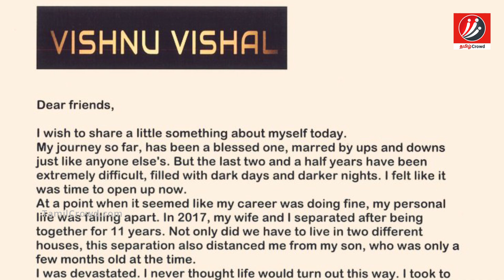மனைவி பிரிந்ததால் குடிக்கு அடிமையான விஷ்ணு விஷால்க்கு நடந்த கொடூரம்! Vishnu vishal | divorced | wife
Sad life of actor Vishnu vishal!

மனைவி பிரிந்ததால் குடிக்கு அடிமையான விஷ்ணு விஷால்க்கு நடந்த கொடூரம்!

Vishnu vishal is a very famous actor in Tamil cinema. He was started his career in cricketer. He played Tamil nadu first division cricket match then he selected ranji toffee match and good par foments. Then he interested to acting in Tamil cinema. Recently he share some photos to viral. In this video we are going to see about the sad life of actor Vishnu vishal.